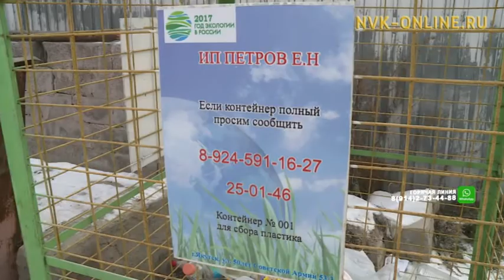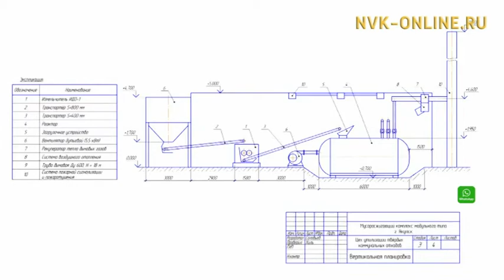Мусор в Якутии необходимо сортировать и сжигать. В таком мнении сошлись предприниматели и ученые